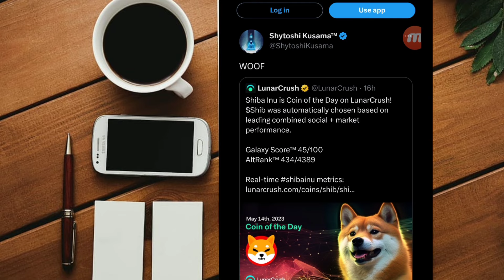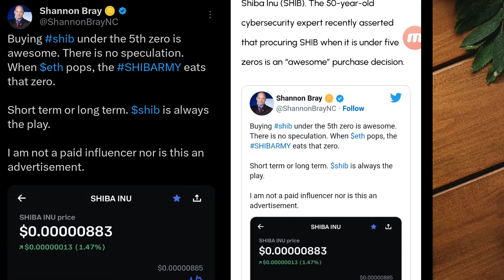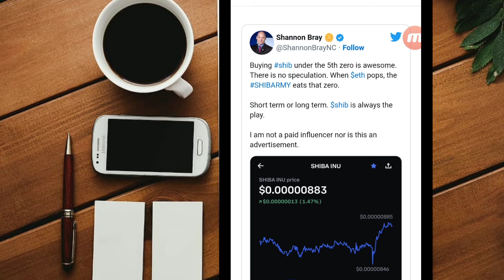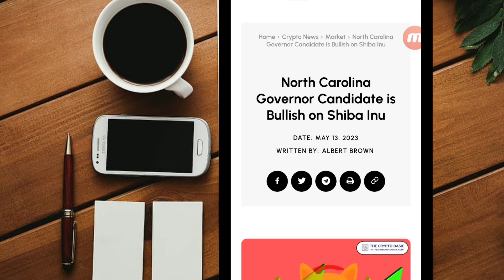SHIBA INU 1INR POSSIBLE | TWITTER CEO HOLD SHIBA INU